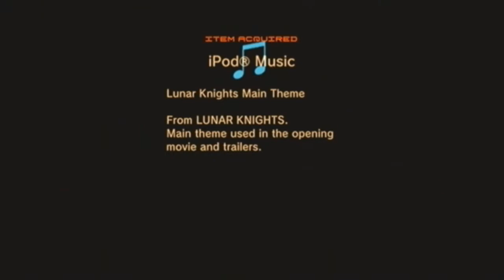Metal Gear Solid 4 walkthrough 048 Act IV Mission Briefing Twin Suns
Developed by: Kojima Productions
Published by: Konami
Gameplay by: MKsubzero85

Metal Gear Solid 4: Guns of the Patriot
The Boss Extreme difficulty
Act IV

3:28 MGS1
6:35 MGS4 gameplay.
I head back to Shadow Moses.

Weapon acquired:
Mk. 23

Music acquired:
Lunar Knights Main Theme